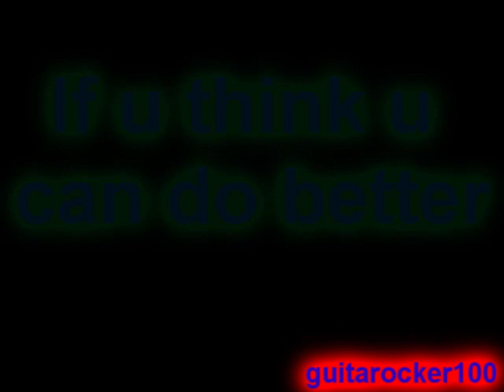The Annoying Orange Collab Entry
Okay, i want people who are good at making these like HotelWeegee, SporeDotCam, and SkullWorld for examples.